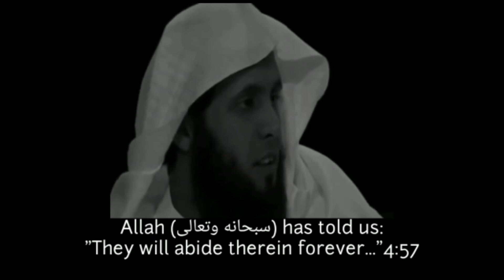PARADISE! || Mansur Al Salimi (English Sub) || Al-Risaalah Translations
Welcome to the Official Al-Risaalah Youth YouTube Channel.

- Lectures out every other Friday.

- Quran Recitations out every Monday.

- Short Translated Reminders out every Wednesday.